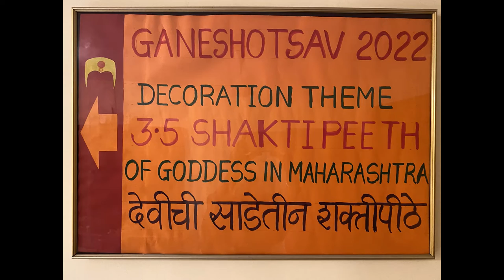Ganeshotsav 2022 I Thorat Family Mumbai I short video 2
With the decoration theme of 3.5 shaktipeeth in Maharashtra, this is first short video to show Shri Mahalaxmi Kolhapur. The body and face are made of cardboard and paper pulp.